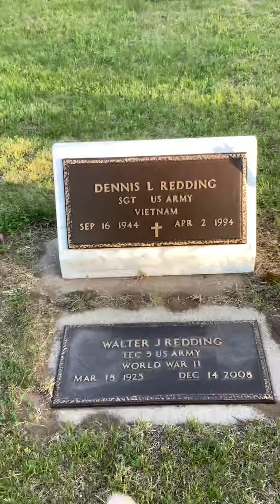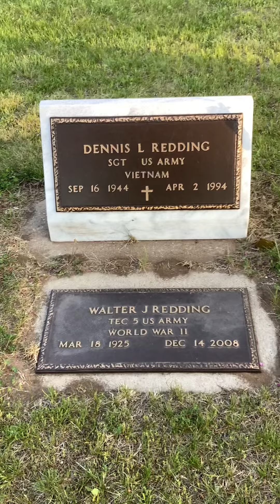Soldiers drawn to…